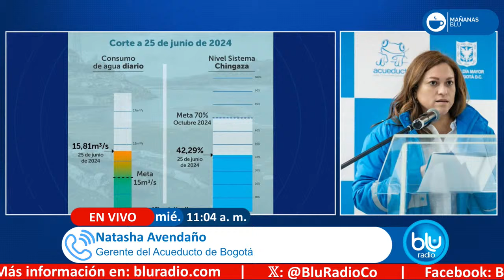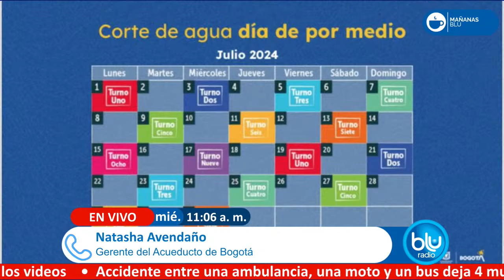¿Por qué cambió el cronograma de racionamiento de agua en Bogotá? Acueducto explica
La Alcaldía de Bogotá anunció cambios en el calendario de racionamiento de agua en Bogotá que estaba rigiendo desde hace aproximadamente dos meses atrás.

Pese a que los nueve turnos se mantienen, ahora el racionamiento de agua se llevará a cabo día de por medio.

En diálogo con Mañanas Blu, con Camila Zuluaga, Natasha Avendaño, gerente del Acueducto de Bogotá, entregó detalles del nuevo cronograma.